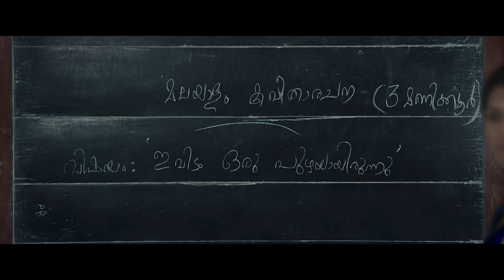Poomaram | Kadavathoru Thoni Studio Recording Video| Karthik |Leela Girikkuttan|Abrid Shine|Official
Watch the studio recording of super hit Kadavathoru Thoni song from Poomaram , an upcoming Malayalam Film starring Kalidas Jayaram. Poomaram, a Campus Drama, is the debut Malayalam Movie in a leading role for Kalidas Jayaram. Poomaram also stars Kunchacko Boban , Meera Jasmine among others and is Written & Directed by Abrid Shine. Produced by Dr.Paul Varghese & Abrid Shine. Muzik247 is the official music partner.

Lyricist: Ajeesh Dasan
Vocals: Karthik

Guitars and Bass: Sumesh Parameswar
Rhythm Programming: Jommy Johnz
Live Percussion: Sunil Kumar

Mixed and Mastered: Renjith C Rajan @ Muziklounge Studio, Chennai
Asst. ENGG: Aswin Kumar
Sound Design: Vishnu Govind Sreesankar

Sound Recording: My Studio, Panampally Nagar

D.O.P: Gnanam
Editor: KR Midhun

Karthik Studio Recording Version:
Camera: Santhosh Anima, Renjith Anima
Cuts: Santhosh Anima

Chief Associate: Pramod B Kailas

Produced by Dr. Paul Varghese & Abrid Shine

Directed By Abrid Shine

Kadavathoru Thoni
Virgin - SMS TT 9516255 to 58475

Kaattillallo
Virgin - SMS TT 9516256 to 58475

Iniyenthinu Thonikaaran
Virgin - SMS TT 9516257 to 58475